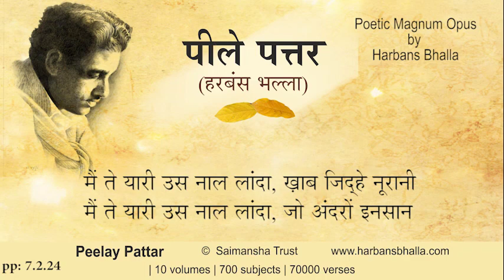Mai PeelayPattar HarbansBhalla Poetry Punjabi - 7 2 24